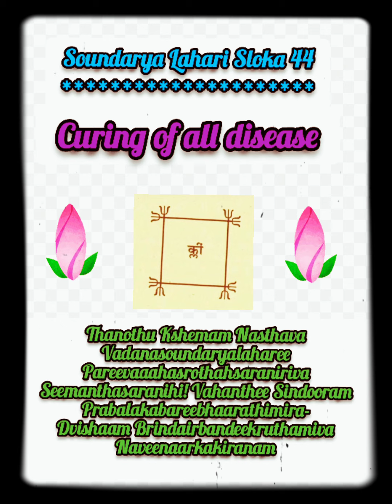Soundaryalahari Sloka 44 | Yantra worship should be done under Guru's guidance